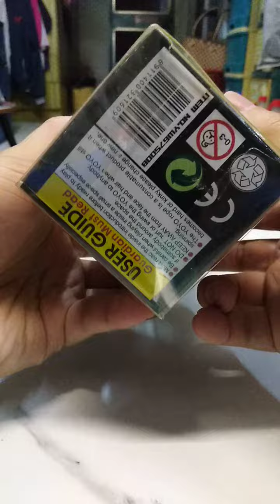Review​ Yoyo​ Auldey Blazing teen3 (Ice spirit)​รีวิว​โยโย่ตราเพชร​ เบรสซิ่งทีน​ (ไอซ์สปิริต)​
ชื่อเจ้าของโยโย่แจ๊คกี้​ (Jacky)​ ส่วนชื่อโยโย่​ ไอซ์สปิริต​ (Ice​ spirit) ตัวโยโย่ทำจากอะลูมิเนียมมีลูกปืน​ มีน้ำหนัก​ สีฟ้าลายสวยงามมาก​ มีแถมเชือกอีก3เส้นให้เปลี่ยน​ใส่ให้อยู่ตรงกล่องด้านล่าง​ ผมลืมเปิดให้ดู​ หากท่านดูแล้วชอบ​คลิปนี้​ ฝากกด​ share​ like​ & subscribe​ เพื่อเป็นกำลังใจให้ผมด้วยนะครับ​ สามารถคอมเมนท์​ ติชม​ แสดงความคิดเห็นใต้คลิปได้เลยนะครับ